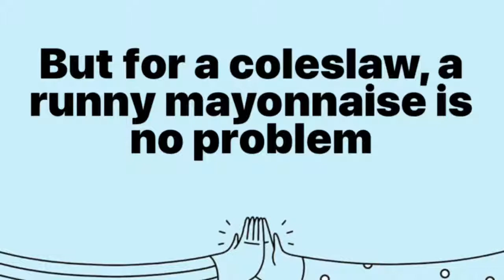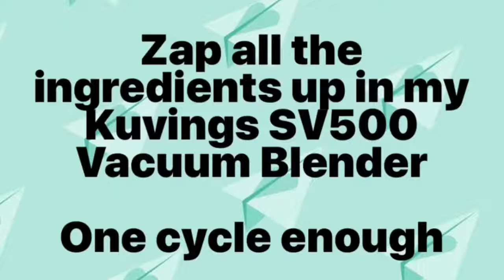FOOD | COLESLAW & MAYONNAISE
Made coleslaw for a light lunch today. Used my Kuvings SV500 Vacuum Blender to make the mayonnaise. It was a bit runny as I had used whole egg instead of just the egg yolk, but a runny mayonnaise is not a problem for coleslaw.